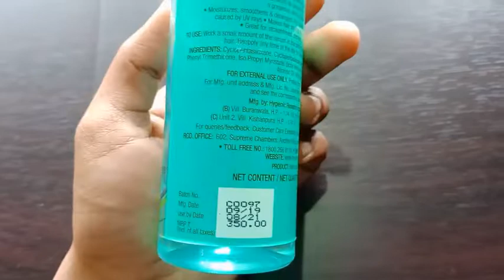Streax Hair Serum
Review Of Streax Hair Serum